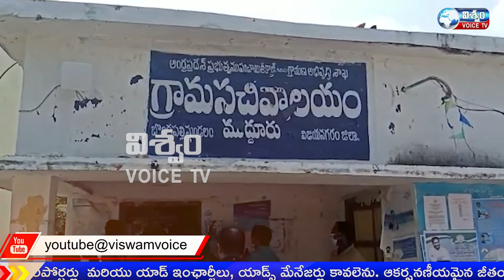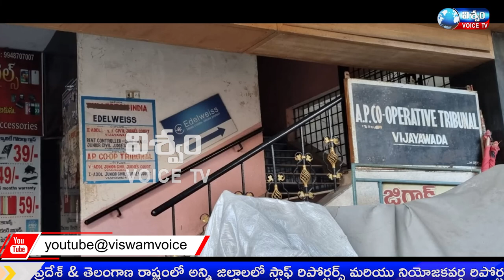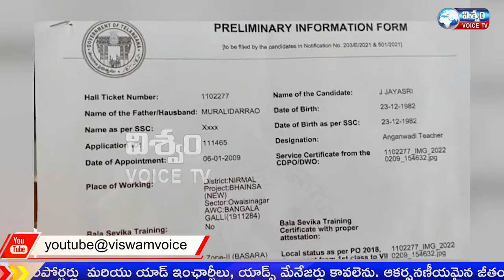NEWS BULLETIN || 24-02-2022 || VISWAM VOICE NEWS